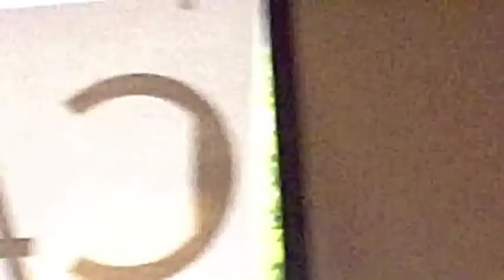Snakehead Run Live at the New Deal Cafe in Greenbelt, Maryland (Part 2)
Snakehead Run performed their brand of acoustic folk blues live at The New Deal Cafe in Greenbelt, Maryland on July 16, 2009. Second of four parts.

Part 1

Part 3

Part 4